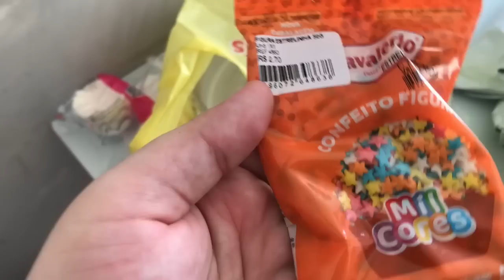TIVE ENCOMENDA DE BOLO 💕+ ROTINA COM RN 👶🏻🍼